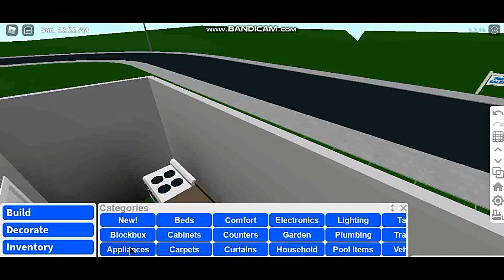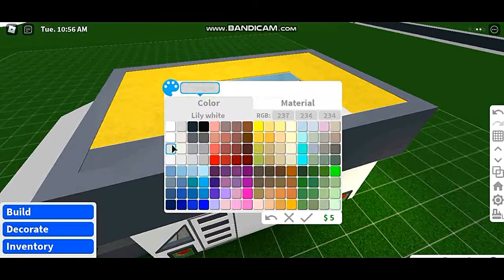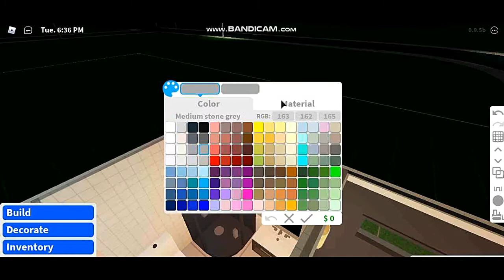Built A RV/Camper Van Without Gamepass In Bloxburg (Roblox)